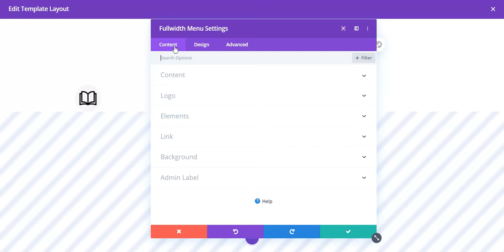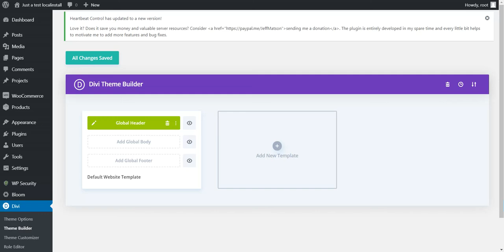Create a center aligned menu with Theme Builder - Divi